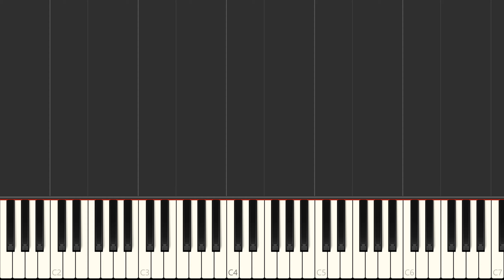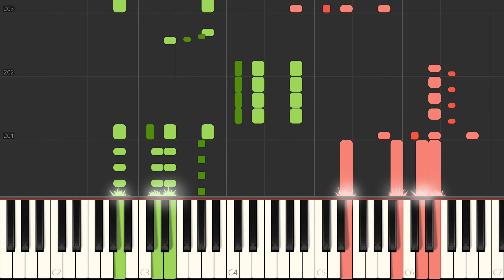Tritsch-Tratsch-Polka - Johann Strauss II [Piano Tutorial] (Synthesia)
Tritsch-Tratsch-Polka, Op. 214, is a polka in A major by Johann Strauss II, written in 1858. The mood of the piece is jaunty and high-spirited, as were many of Strauss' polkas.